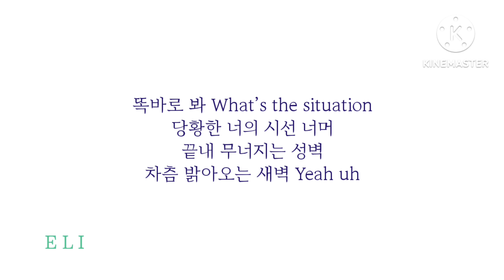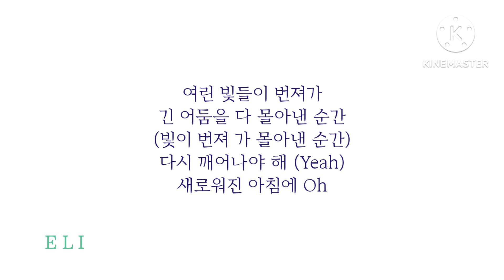EXO_엑소/The Eve_전야(前夜)/가사